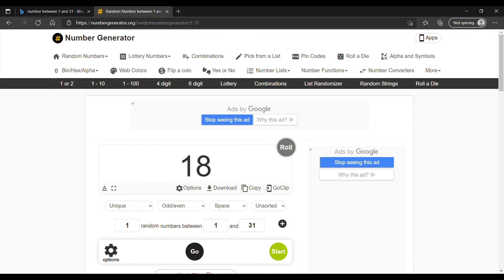Sonic Sunday 6- Sonic Adventure 2- Dry Lagoon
In this video I play Sonic Adventure 2, playing through the stage Dry Lagoon, a treasure hunting stage with Rouge The Bat